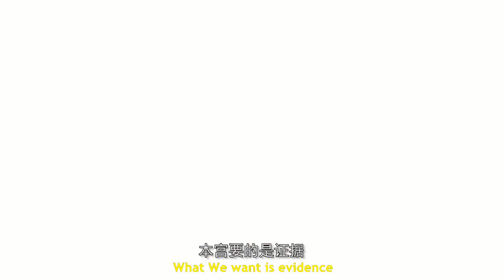[ENG SUB] Ever Night 将夜 (2018) - Princess Li Yu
Preview clip of Li Yu, the Eldest Princess of Tang, posted on October 26 2018 with my English subtitles